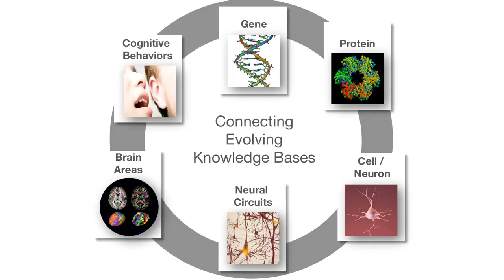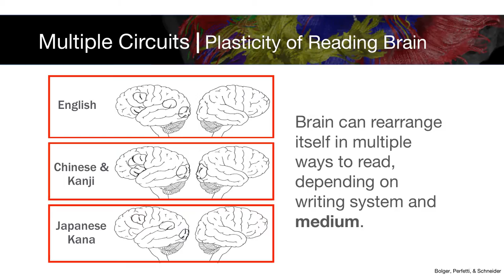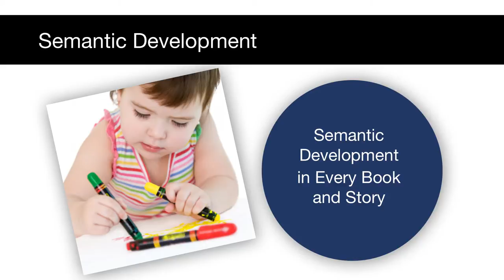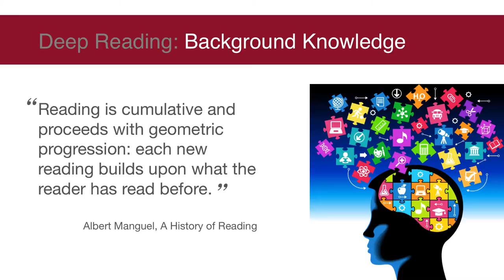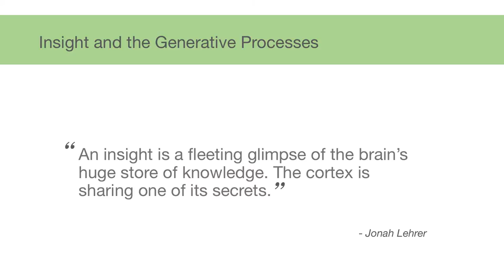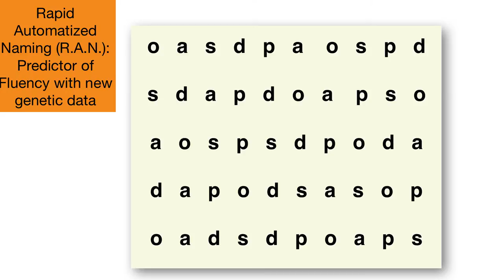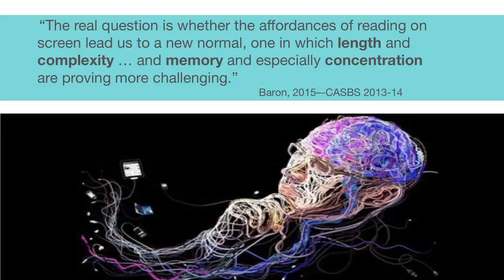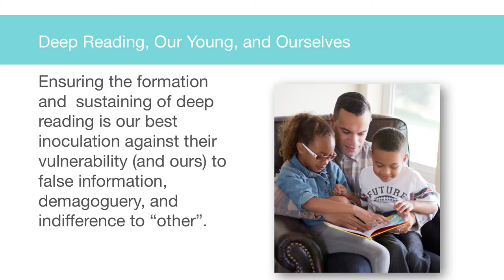28th Annual READ/San Diego Tutor Conference Keynote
This is the Keynote from READ/San Diego's 28th annual Tutor Conference. Maryanne Wolf is the John DiBiaggio Professor of Citizenship and Public Service Director, Center for Reading and Language Research.